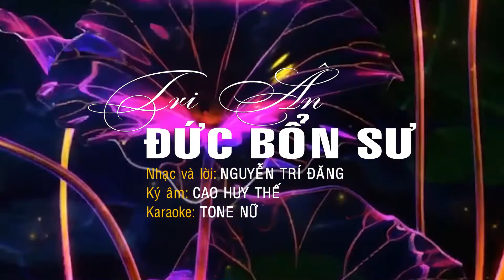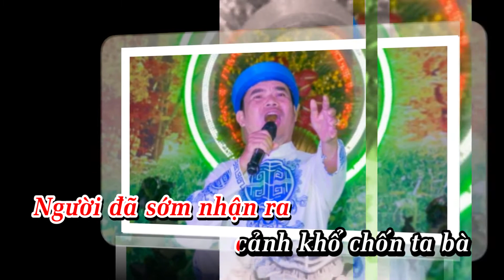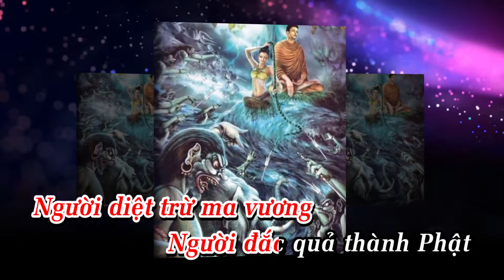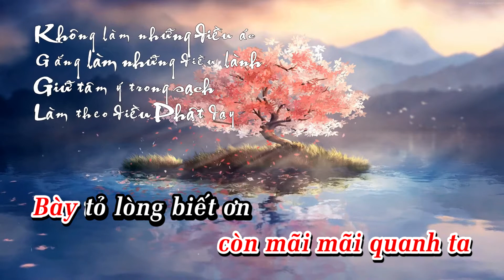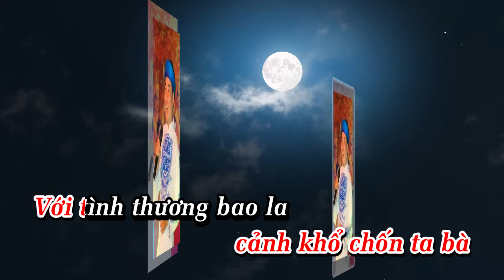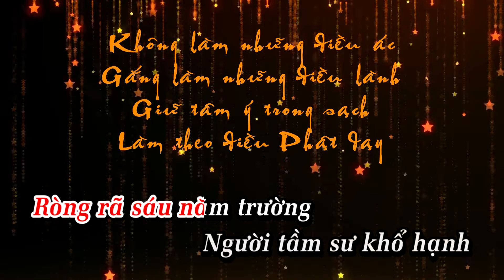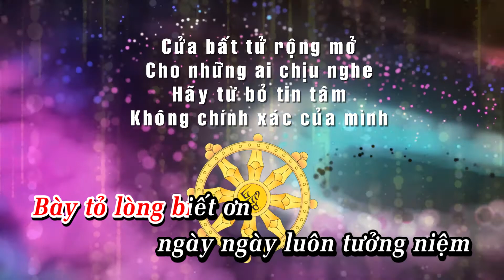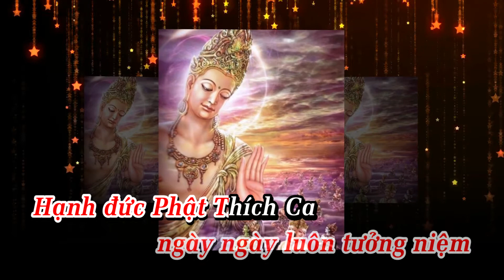Karaoke Tone Nữ | TRI ÂN ĐỨC BỔN SƯ | Nhạc & lời: Nguyễn Trí Đăng | Ký âm: Cao Huy Thế